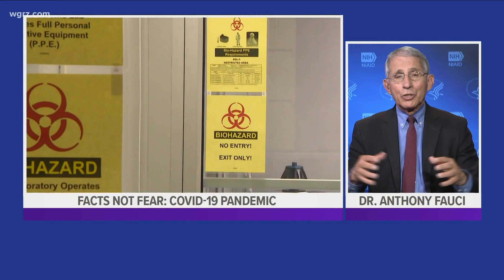One-on-one with "America's Doctor"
Our Pete Gallivan spoke one-on-one today
with Doctor Anthony Fauci on a number of topics - from Covid-19 and the recent protests to what he believes will happen next